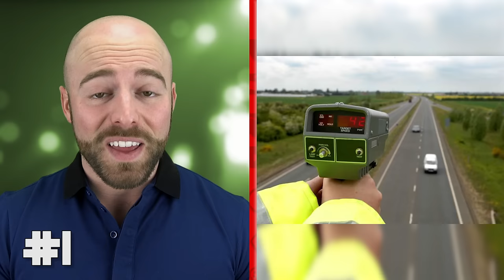50 AMAZING Facts to Blow Your Mind! 42